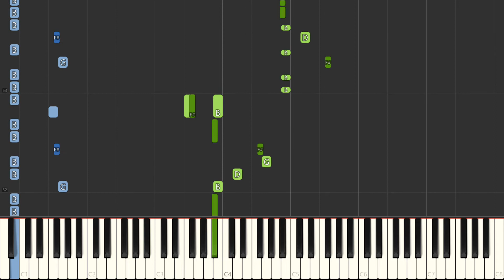How to play: Kawai Sprite - Friday Night Funkin - Ugh | Piano Tutorial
This is a piano tutorial of how to play: Kawai Sprite - Friday Night Funkin - Ugh.